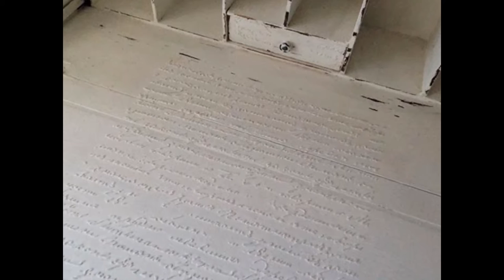Louisewilkinson- Homestyling Homestaging RosewaterWitchazel.co.uk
Rosewater Witchazel was created by Louise Wilkinson as a bespoke interior design, Home staging and Home Styling business.
 Louise has renovated many properties over the past 30 years, so after a successful career as a Creative Director in Hairdressing and as a Senior Lecturer at an FE college, she decided to indulge her passion as an interior designer.

Louise's passion for vintage inspiration and Nordic style décor has created her own unique style, which she mixes with existing and new furnishings to create a personal and exclusive finish.

Louise's passion for creating bespoke pieces and her ability to understand the requirements of her clients gives her an approachable and uncomplicated consultation experience.

Louise has a Diploma in Interior Design and recently she was selected to take part as an amateur interior designer, for the BBC 2 programme, series 2 of 'The Great Interior Design Challenge' , which led her to be recommended to become a member of the British Institute of Interior Design (BIID), working towards completing the BIID Professional pathway.

Louise loves to be challenged and helping her homeowners transform their homes to sell or to enjoy to live in, as well as working with commercial businesses of all sizes to give a pleasant and functional working environment.

Her business Rosewater witchazel specialising in collections of antiquities and vintage labels to pervade your home with frivolity, romanticism and sentimental penchant and Louise is proud to be a stockist for the Autentico chalk paints, which are complimented by a collection of nostalgic treasures from the Nordic inspired Jeanne d'Arc Living range.

Louise will finish your decor with a piece of reloved, hand painted furniture which has been given a new lease of life to infuse your home or business, with a sense of personal inspiration and style. Complete your interior from the eclectic collection of vintage and antique embellishments sourced by her just for you to become a treasured piece for your home.

'Rosewater Witchazel is a touching and intriguing love story of romantic treasures, in which lie hidden, beautifully scripted vintage labels, beautiful hand finished furniture and nostalgic sentimental statement and inspiration for your home'.

Louise believes that perfection is a journey, not a destination and that creativity is a gift to be developed and nurtured.